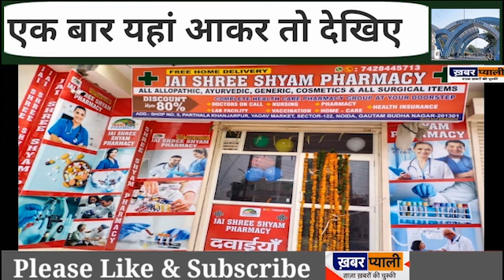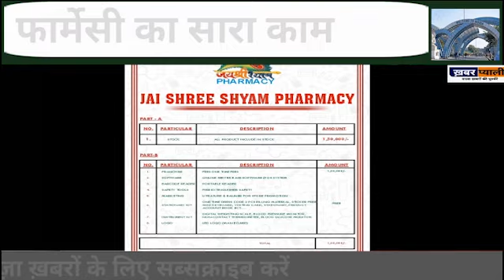नोएडा में फार्मेसी का भरोसेमंद नाम, जय श्री श्याम, यहां सब मिलेगा सस्ता भी, बेहतर भी !Khabar Pyali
श्री श्याम फार्मेसी जो की नोएडा सेक्टर 50 में खुला है जहां सारी दवाईयां बहुत ही सस्ते और अच्छे दामों में मिलती हैं यहां पर सिर्फ दवाई ही नहीं बल्कि हेल्थ इंश्योरेंस जैसी भी सुविधा मौजूद है, इसके डायरेक्टर्स शिव नारायण चौबे और देव ने बताया कि इस फार्मेसी में बेहतर ढंग से जनता की मदद की जाएगी और उनके स्वास्थ्य के साथ कोई भी लापरवाही nahit बरती जायेगी...

Khabar_pyali@